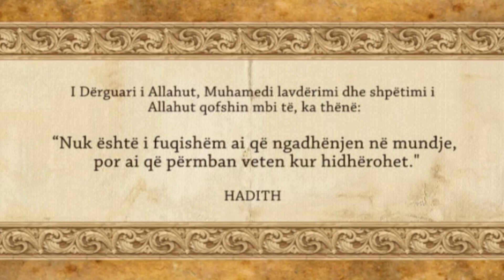08 - Besimtarët janë të dashurit e Allahut (II) - Agim Bekiri